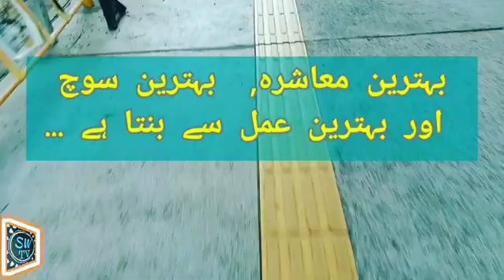بہترین معاشرہ, بہترین سوچ اور بہترین عمل سے بنتا ہے....